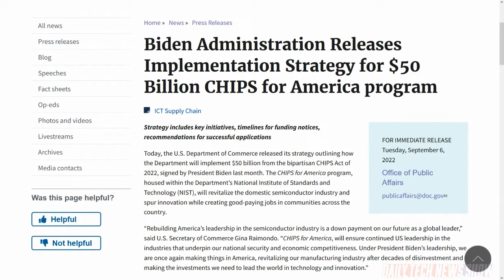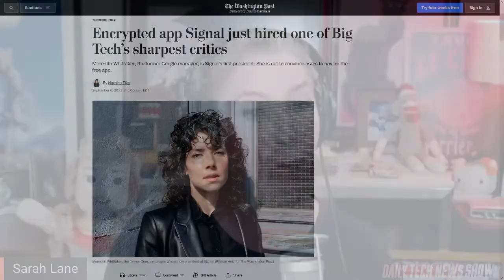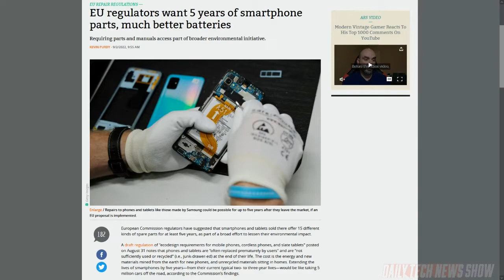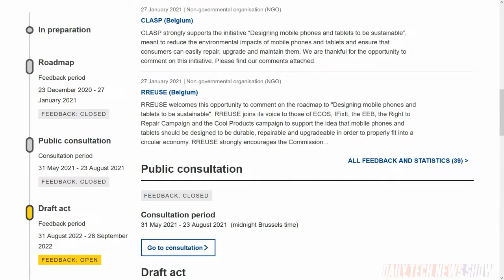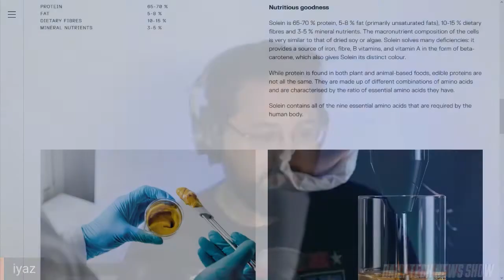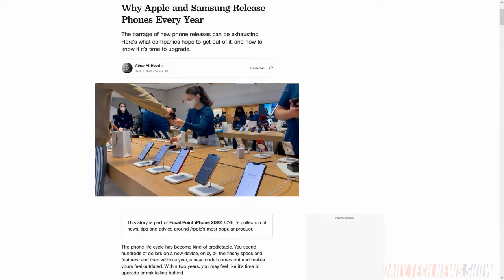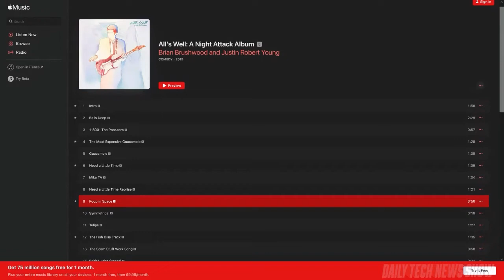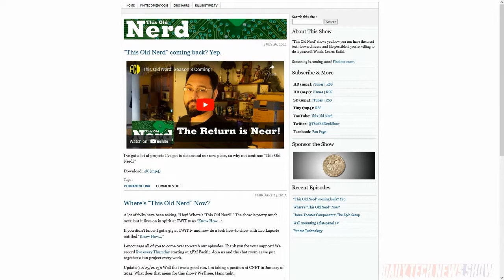Taste is in The Bud of The Consumer - DTNS 4348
The European Union wants to make five years of security and three years of OS updates mandatory for all smartphones. A Finnish company works to create a food protein substitute made from fermentation. And why do phone makers insist on introducing new models every year?

Today’s guest:
Iyaz Akhtar

Next guest:
Scott Johnson